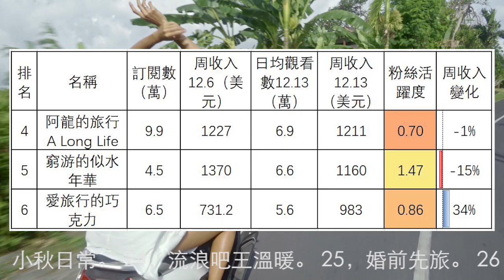15個旅行頻道收入排行(2021.12.13-19)戶外旅行阿峰，流浪行者957，巡遊軌跡，阿龍的旅行 ，窮遊的似水年華，愛旅行的巧克力，十三要和拳頭，牛人旅行記_艾倫，環華十年，樂浪星流浪生活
15個旅行頻道收入排行(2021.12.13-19)戶外旅行阿峰，流浪行者957，巡遊軌跡，阿龍的旅行 A Long Life，窮遊的似水年華，愛旅行的巧克力，十三要和拳頭，牛人旅行記_艾倫，環華十年，樂浪星流浪生活，鄧小微 XiaoV，想落天外tianwai，小白的奇幻旅行，868房車旅行，萬一有1天

按照每千次觀看2.5美元統一計價，實際範圍是0.3美元到5.1美元。但其實觀看次數越多的頻道越接近2.6美元或2.7美元的平均值。有網友留言講亞洲的快速成長頻道是2美元，高原期的頻道是0.8到1.2美元。
沒有計算業配和在中國的收入。頻道主自己撤下視頻或被禁言也會影響數據。
有的時候會有兩天才更新一次數據，這樣有可能週日的數據算到下週一。
粉絲活躍度是用日均觀看次數除以訂閲人數。
第16名到30名：16，家和遠方的旅行。 17，KO的旅行日記。 18，小龍俠兜兜。 19，莉哥去旅行。 20，楊旭遊記。 21，窮遊世界我們的奇行。 22，果凍去旅行。 23，小秋日常。 24，流浪吧王溫暖。 25，婚前先旅。 26，車行天下牛。 27，阿偉燕子旅行記。 28，Bruce房車走遍美國。 29，阿軻在路上AKe on the road。 30，馨予帶你去旅行。
如果遺漏了什麼大號，歡迎大家留言，會在後面的視頻中補充進去。
或者有其他大家感興趣的Youtube頻道類別，都可以留言告訴我。